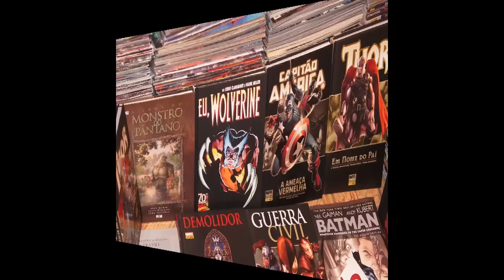Kong: A Ilha da Caveira | Opinião | Veredito | Crítica | Resenha | Arena Filmes #58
▶ snap: marceloomega